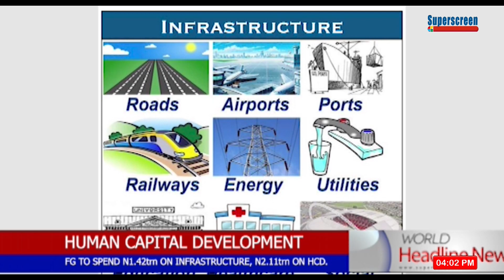FG To Spend N1.42trn On Infrastructure, N2.11trn On HCD.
Human Capital Development